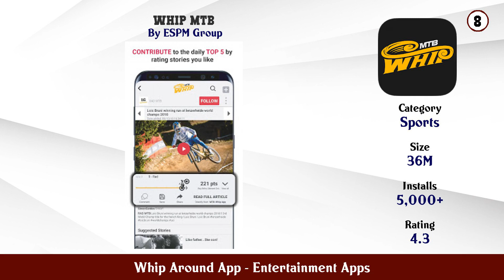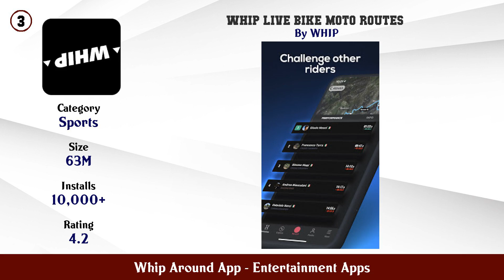Top 10 Whip Around App Android Apps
In this video we have listed Top Whip Around App Android Apps. This video is for information and reference purpose only.